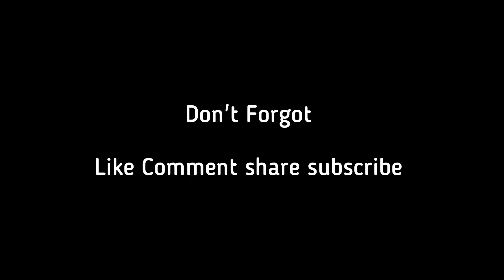Birthday Celebration in Hostel ।। Patna University ।। Hostel Life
edits - vikash

birthday boys vs girls